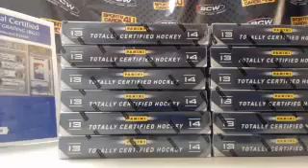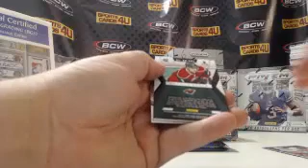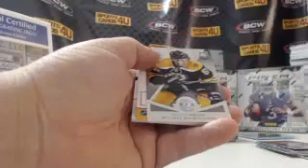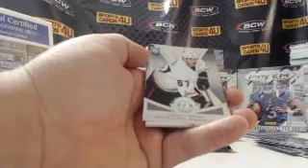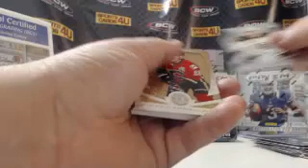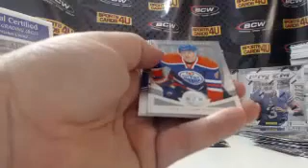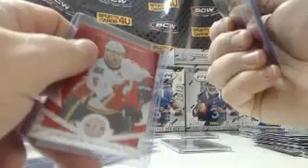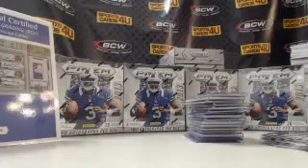2013-14 Panini Totally Certified Hockey 3Box Group Break #1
2013-14 Panini Totally Certified Hockey 3Box Group Break #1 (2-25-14) - Captured Live on Ustream